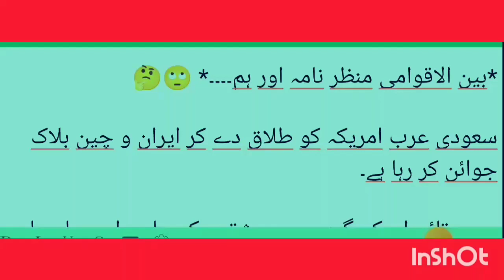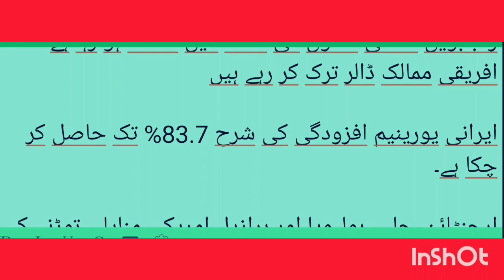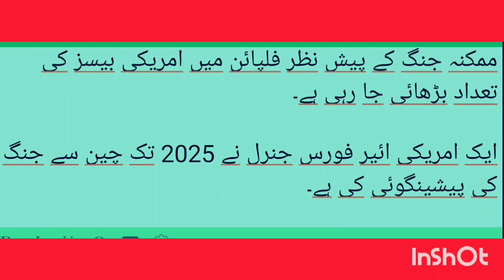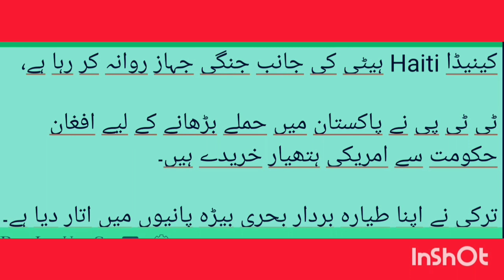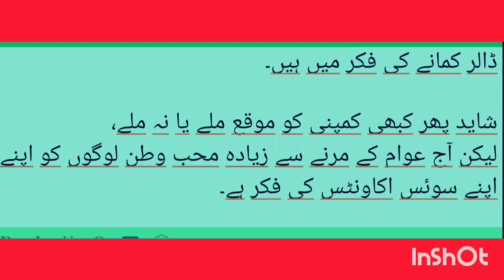World+(07) دنیا سائیڈ چوز کر رہی ہے ہم بشریٰ بی بی کے نکاح اور عدت کو قومی مسئلہ بنا کر ۔@evernew976